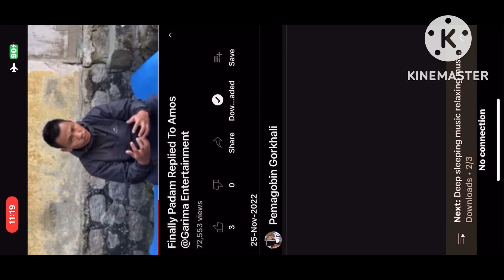Garima Entertainment full Controversy Padam VS Aamosh VS John gurung